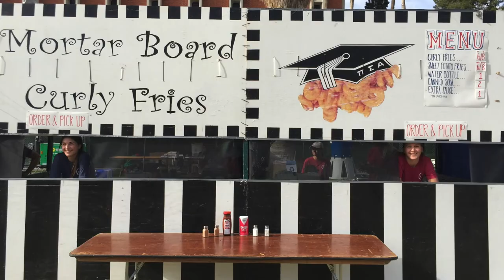University of Arizona Mortar Board